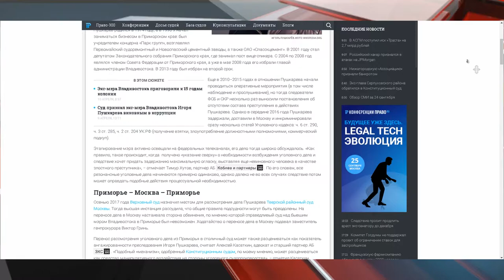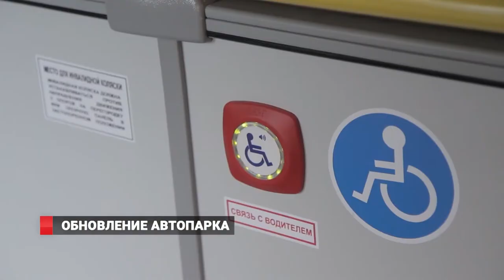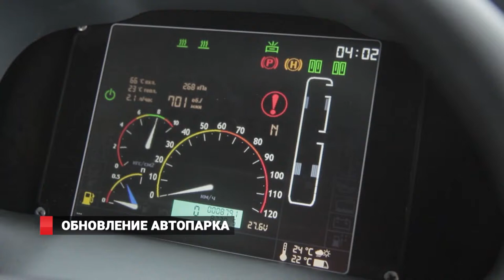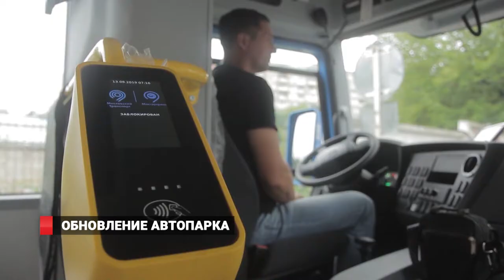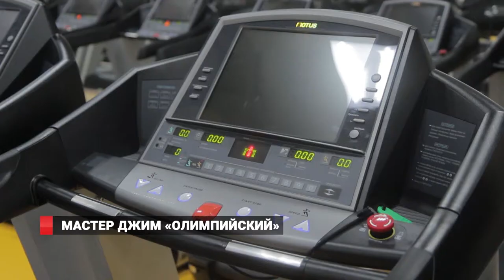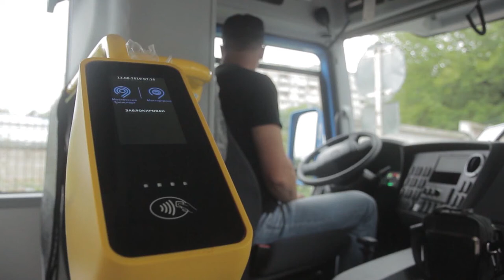ГОРИТ ПЛАВЗАВОД .НОВОСТИ 24.09.19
1. Страшный сценарий. Пожар в столовой Находкинской воспитательной колонии для несовершеннолетних – это легенда пожарно-тактических учений. 2. Пополнение прибыло. 14 автобусов, которые закупили городские власти, пришли во Владивосток.
3. Скорость и качество. Олег Гуменюк оценил темпы строительства Кванториума.
 Море синее горит. В Тихом океане загорелся консервный цех на одном из крупнейших в мире плавучем заводе «Петр Житников».
И ещё расскажем. Не угасает не только интерес. ТЦ "Максим" снова загорелся,  а в МЧС объяснили, почему огонь так быстро распространился.